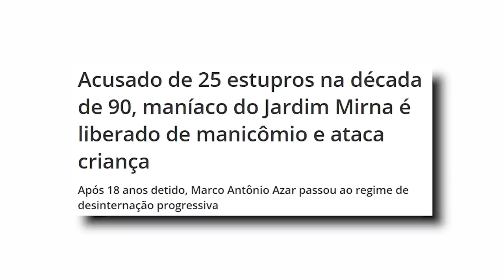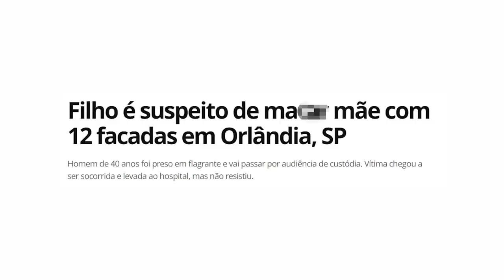Querem SOLTAR os CR1M1N050S mais PER1GO5O5 do Brasil!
O Conselho Nacional de Justiça vai soltar os criminosos mais perigosos do país. E isso por meio de uma resolução! Ou seia, o CNJ, que não tem competência legislativa, por meio de uma resolução, quer instituir política pública. Um ABSURDO! O Brasil vai ficar muito mais PERIGOSO!